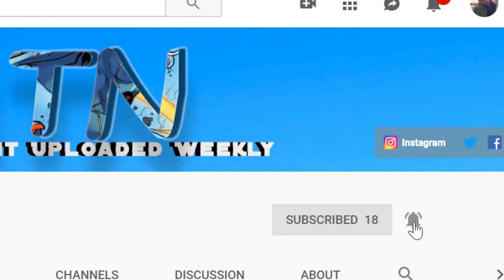Batwoman Episode 3 Thoughts |Hush, Alice, and Drama going DOWN DOWN DOWN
Hello Nerdy Jurors. In this episode we are discussing Episode 3 of Batwoman! We have new characters, character development, our first Batman villain, and more drama than you can throw a Batarang at! And as always have a ton of questions and theories and would also love to hear yours. Make sure to like and leave a comment to start the conversation.